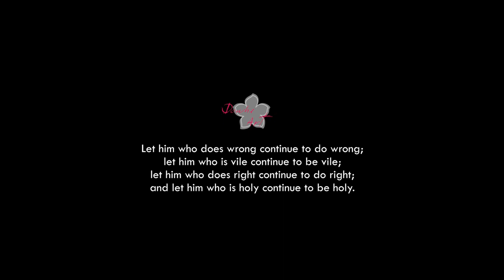Crepe paper flower "Big Lovely Rose" making tutorial n.84 | DIY | Healing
How to make Crepe Paper Flower | Big Lovely Rose
crepe paper, scissors, polystyrene form ball, glue gun, pastel powder, thin wire, green-sellotape

BGM info.
Jonathan Ogden
Peaceful Piano Instrumental - Prayer Music (2022)